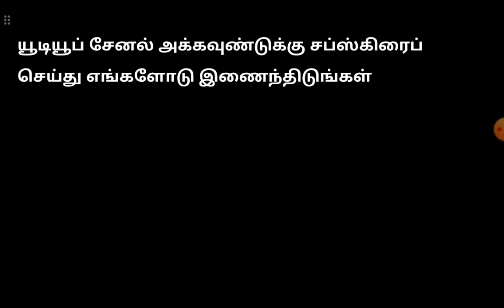முலாம் பழத்தின் நன்மைகள்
முலாம்பழத்தின்நன்மைகள் ரெங்காவெப்டிவி, முலாம்பழம் குழந்தைகள்,கர்ப்பிணிகளுக்கு பாதுகாப்பானது. கோடை காலத்துக்கு ஏற்ற உணவாக விளங்குகிறது.